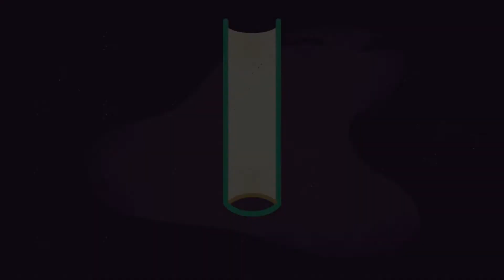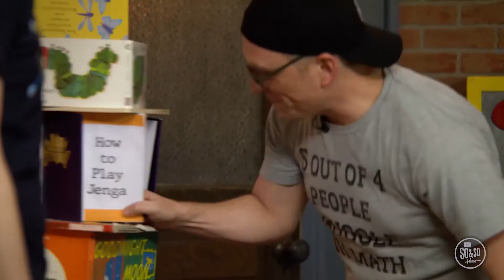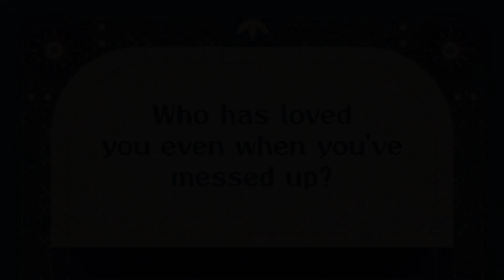“EPIC” August 21st, 2022 | KidzWorld K-5th Service | Life Changing Church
Week 3:
This one's for your K-5th graders!
In today’s story, that comes from Genesis 3, we are learning all about how God loves us no matter what.
Our memory verse for August is: ““Here is what love is. It is not that we loved God. It is that he loved us and sent his Son to give his life to pay for our sins.” 1 John 4:10, NIrV
Here are small group activities that you can do with your family at home